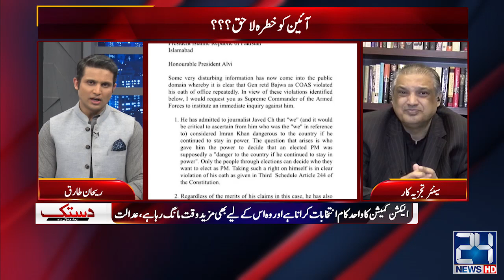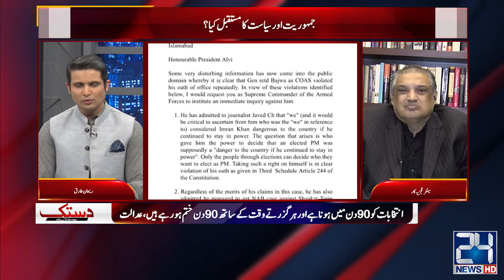Imran Khan Exposed At American Conspiracy | Pervaiz Elahi Arrested | Dastak | 17 Feb 2023 | 24 News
Imran Khan Exposed At American Conspiracy | Pervaiz Elahi Arrested | Dastak | 17 Feb 2023 | 24 News HD

24 News HD Is One Of The Leading News Channels Of Pakistan Bringing You The Latest Current Affairs From Pakistan And Around The World.  Live National Assembly ,Senate Session And Current Affairs